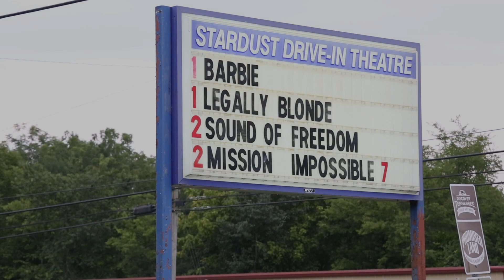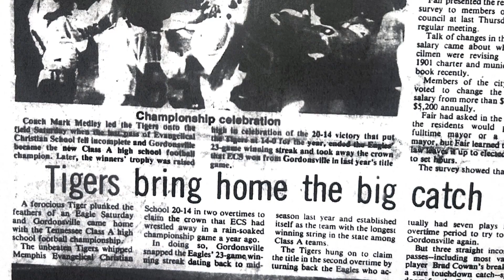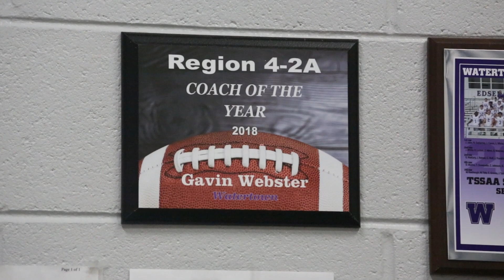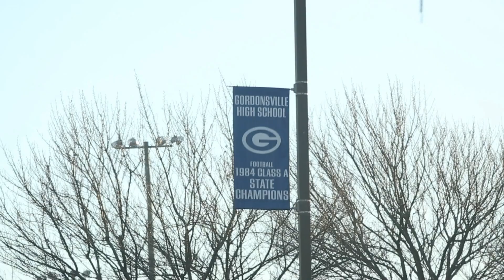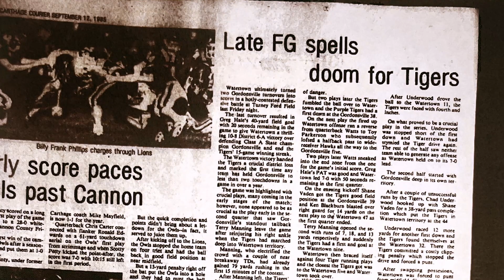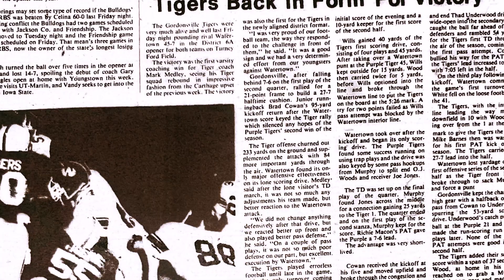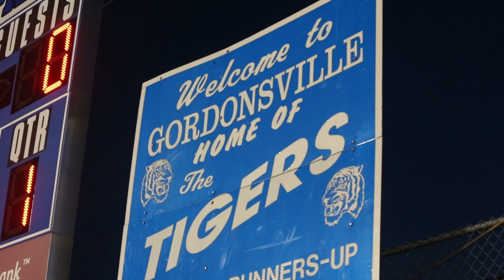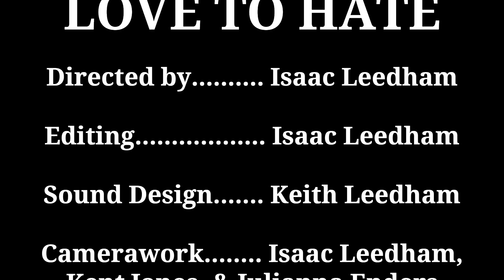LOVE TO HATE - The Friendly War - watertown vs gordonsville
Watertown (TN) vs Gordonsville (TN), a friendly but heated rivalry between two storied programs.